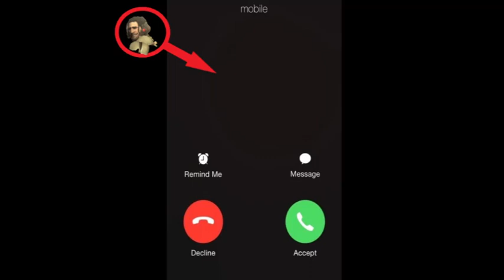fever dream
yes i need help